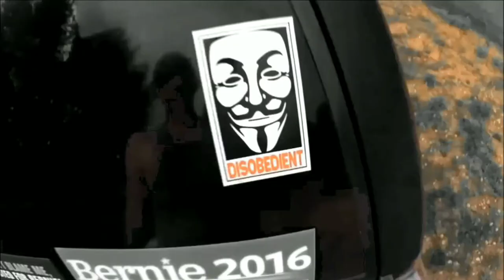Like a Glove